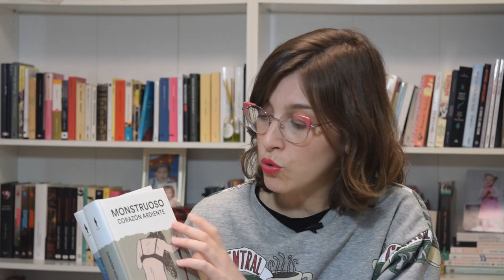Book Tag FAVORITOS DE LOS FAVORITOS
Hola amigas y amigos lectores! Esta semana os traigo un vídeo con un book tag que resume lo mejor de los mejor de algunas categorías. Espero que os guste y que me dejéis vuestros comentarios.

1.- Libro favorito escrito por un famoso. "Lágrimas por una medalla"
2.- Favorito ambientado en una guerra. "Lo que el viento se llevó".
3.- Favorito de young adult. "Eleanor & Park"
4.- Favorito de libro a película. "Expiación"
5.- Libro favorito con un personaje de terror clásico. "Drácula"
6.- Libro favorito de género menos favorito. "El largo viaje a un pequeño planeta iracundo".
7.- Favortio de los últimos tres años. "Relojes de hueso", "Suave es la noche", "El club de los mentirosos"
8.- Editorial favorita. Expediciones Polares
9.- Antagonista favorito. Trilogía del Baztán.
10.- Pandilla favorita. "Seis de cuervos"